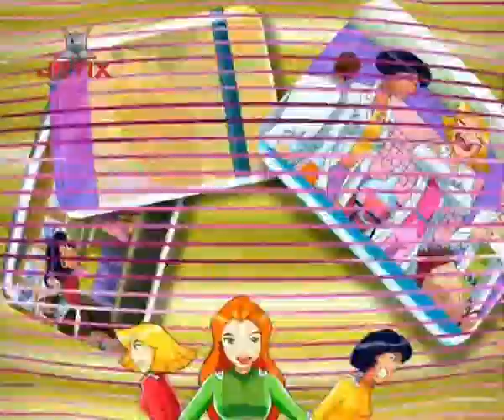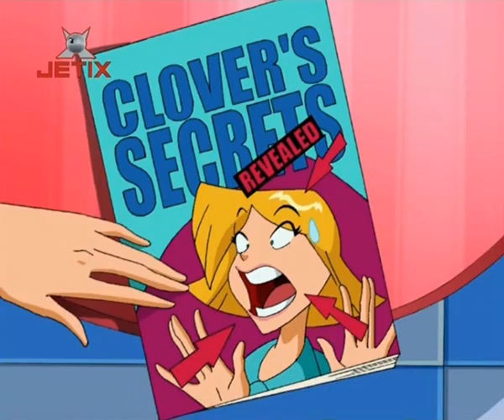Totally Spies! Тотали Спайс! 059 Planet of the Hunks Планета красавчиков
s3e7 Totally Spies! Тотали Спайс! 059  Planet of the Hunks Планета красавчиков

В мире стали пропадать все красивые парни. Девушки едут на богатый остров, чтобы прекратить потакание капризам избалованной принцессы, которая не жалеет денег на свои «игрушки». Сэм и Алекс удалось найти личные записи Кловер, и они обнаруживают там много неприятных вещей о себе.